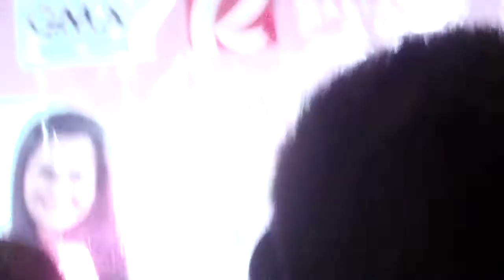Julie Anne San Jose - "Propaganda" Knock Knock (Robinson Metro East)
Album Tour @ Robinson Metro East
11/18/12